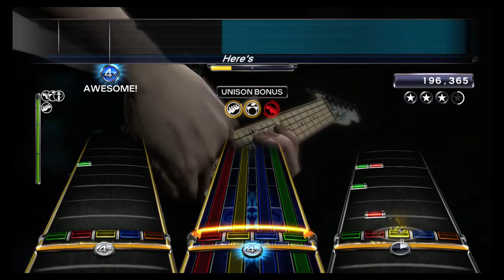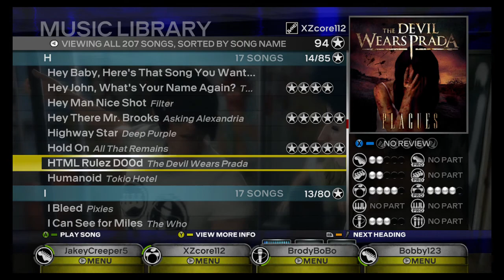Rockband 3 Full Band JERBs Episode #2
The second episode in our RB3 series. Enjoy